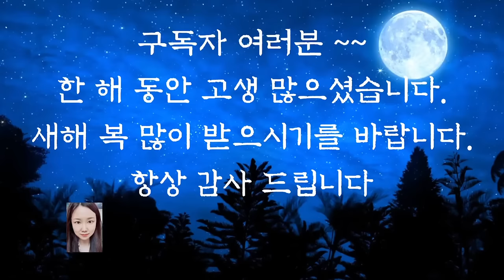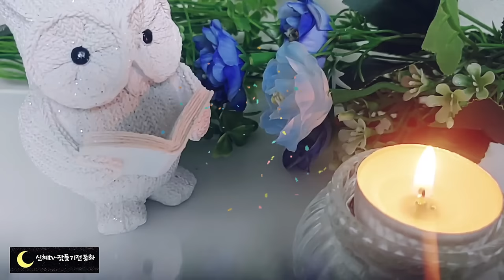💕어른들이 듣는 옛날이야기💕/호랑이와겨룬 할아버지/오디오북/전래동화/옛날이야기/수면동화/동화/잠자리동화/중간광고없음/신혜tv/야담/설화/전설/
호랑이와 겨룬 할아버지 (0:00)
빛과 까마귀 (5:23)
교황이 된 젊은이 (9:37)
당돌한 며느리 (15:47)
줄무늬가 생긴 호랑이 (20:49)
호랑이 잡는 재주 (34:44)
시험을 통과한 며느리 (47:45)
분해하는 며느리(58:17)
이야기정리,의견(1:00:12)

호랑이에게 잡혀가도 정신만 차리면 산다는 말 들어보셨지요. 오늘은 호랑이를 만나서 정신을 차린 토끼 이야기를 들려드렸습니다. 정신을 차린 정도가 아니라 호랑이를 몇 번이나 골려주었지요. 읽는 내내 대체 어쩔려고 저렇게 오라기를 약 올리나 했는데 끝내 호랑이 몸에 검은 줄무늬까지 만들어 놓아 오늘날 호랑이의 몸이 된거라고 하니 믿거나 말거나 참 재미는 이야기인 것 같습니다. 오늘도 재미있는 옛날 이야기와 함께 편안한 잠자리 되시길 바랍니다.